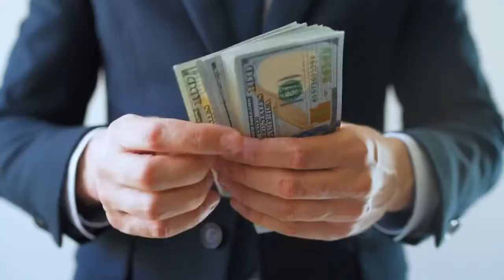Panama canal // Great construction work that crosses the American continent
This channel joins the Caribbean Sea and the Pacific Ocean and is considered one of the great works of world engineering.
It works through locks that raise ships to regulate the difference in level between the two oceans.
The Panama canal
Architecture, civil engineering, construction